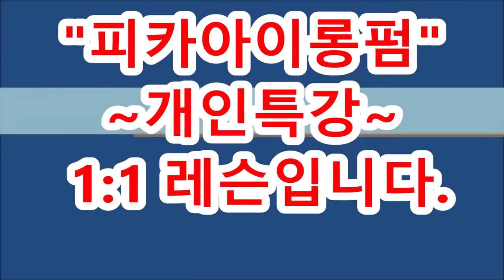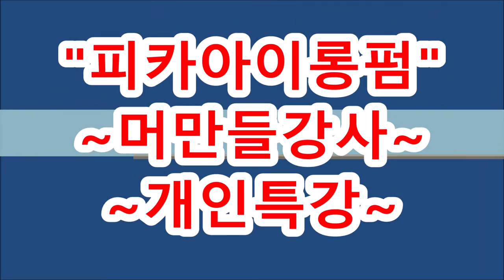아이롱펌, ~.~ 오늘은 서대문원장님~~ 1:1,개인레슨,,,특강진행했어요~.~ 손맛이~ 야무지시네요!!~~ (피카회원점용)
피카아이롱펌문의 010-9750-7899
아이롱펌, ~.~ 오늘은 서대문원장님~~ 1:1,개인레슨,,,특강진행했어요!!..
~~손맛이~야무지시네요!!~~ (피카회원점용)
ㅡㅡㅡㅡㅡㅡㅡㅡㅡㅡㅡㅡㅡㅡㅡㅡㅡㅡㅡㅡㅡ
ㅡㅡㅡㅡㅡㅡㅡㅡㅡㅡㅡㅡㅡㅡㅡㅡㅡㅡㅡㅡㅡㅡ
¤피카는~